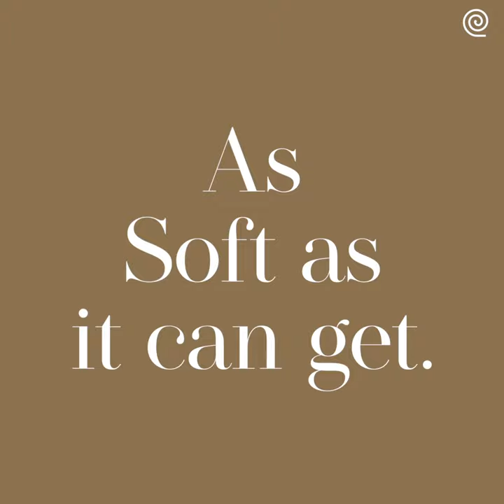Double Cloth Hand Towel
Quick absorbing, super soft, and sustainably made.

Layered with natural anti-bacterial agents, our Double Cloth Banana Hand Towels are safe, easy-to-carry & really comfy.

𝐒𝐩𝐞𝐜𝐢𝐚𝐥𝐥𝐲 𝐝𝐞𝐬𝐢𝐠𝐧𝐞𝐝 𝐟𝐨𝐫 𝐬𝐚𝐟𝐞𝐭𝐲.